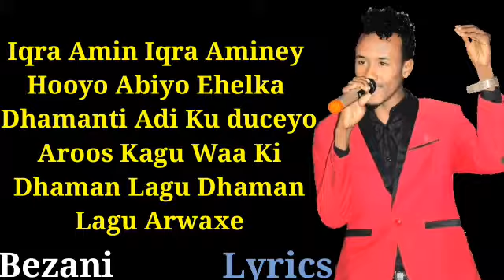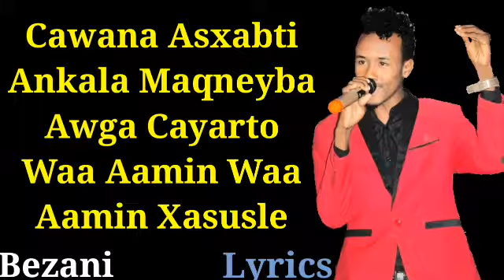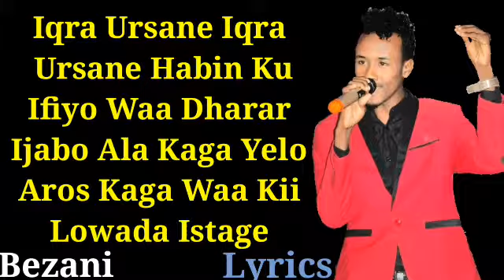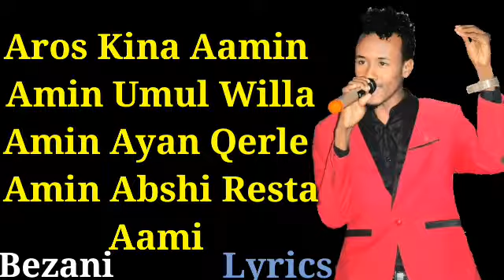Heesti iqra al fanan yusuf suldaan 2019